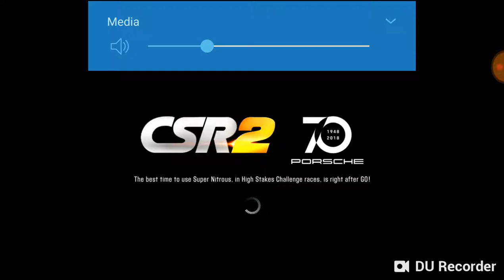CSR2: Ferrari 488 Spider Tune (24 Upgrades & 57 Fusion Parts)